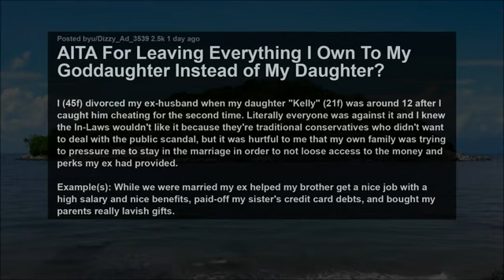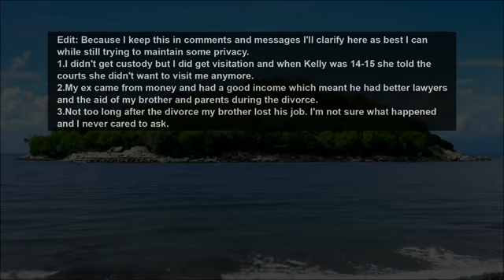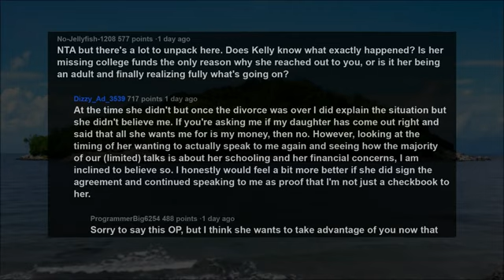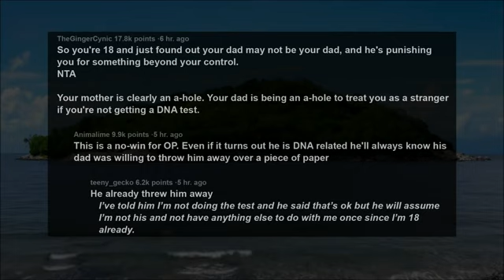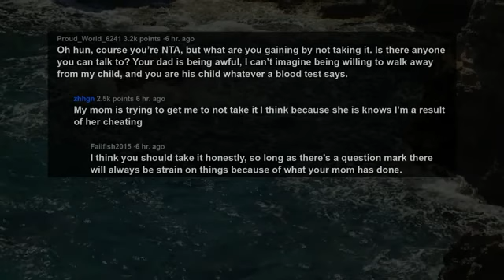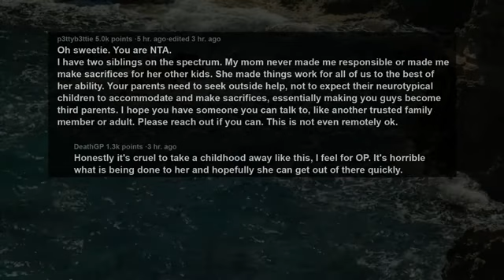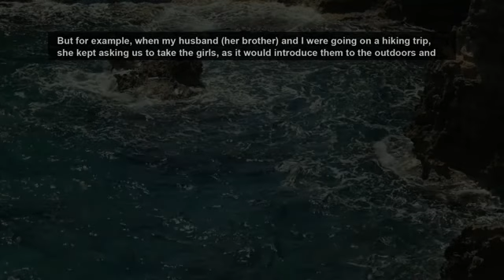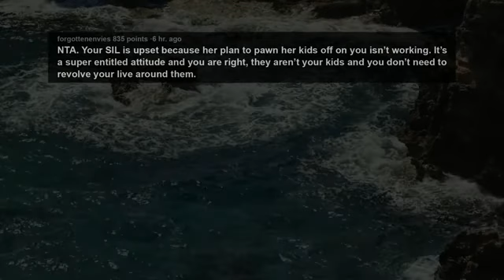Daughter Abandoned Me For Her Cheating Dad But Now Back Cos He's Broke, She Didn't Like What I Did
I (45f) divorced my ex-husband when my daughter "Kelly" (21f) was around 12, after I caught him cheating for the second time. Literally everyone was against it and I knew the In-Laws wouldn't like it because they're traditional conservatives who didn't want to deal with the public scandal, but it was hurtful to me that my own family was trying to pressure me to stay in the marriage in order to not lose access to the money and perks my ex had provided.

Examples: While we were married, my ex helped my brother get a nice job with a high salary and nice benefits, paid-off my sister's credit card debts, and bought my parents really lavish gifts.

The first time I caught him cheating, I wanted out back then, but my family convinced me to forgive him, and that I owed it to Kelly to fight for her to have the stability of a two-parent household. My daughter was only a few weeks old at the time and I was in a very vulnerable state, so I agreed, and felt so stupid when my ex did it again, but this time there wasn't a "you weren't performing your wifely duties since you got pregnant" excuse anymore. And This time I wasn't going to be deterred and continued with the divorce.

Story 1:
AITA For Leaving Everything I Own To My Goddaughter Instead of My Daughter?
Story 2:
AITA for refusing to do a DNA test?
Story 3:
AITA for saying my parents should've stopped having kids when they started realising they're all autistic?
Story 4:
AITA for telling my SIL to stop trying to guilt us by calling it a “bonding experience” every time she wants her kids involved in something?